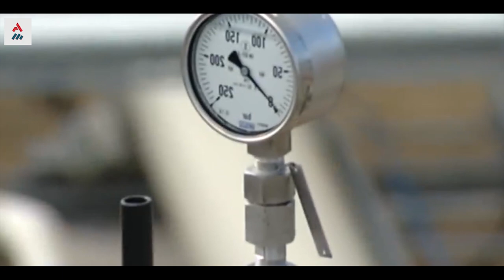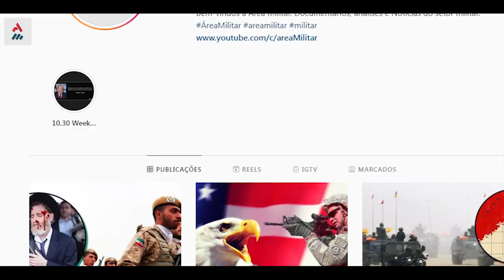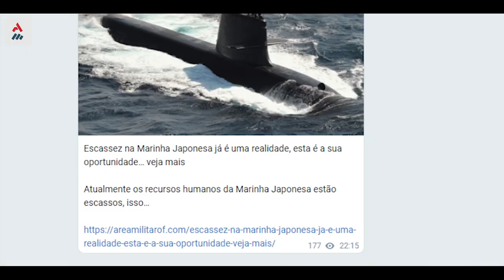Se Biden Punir A Rússia estará Punindo A China, E Quem Perde São Os EUA!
A crise no Leste Europeu pode trazer complicações que o governo Biden prefere evitar, se punir a Rússia estará punindo a China, e quem perde são os EUA.